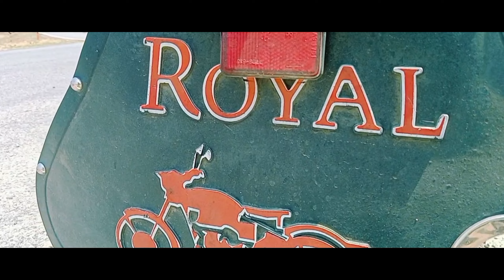bullet 🤴 Royal Enfield Classic 350 || 🥳 Cinematic shot video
cinematic shots video
cinematic shots
cinematic video graphics

From :-
Gaya Dumariya (Bihar)
Anand joshi